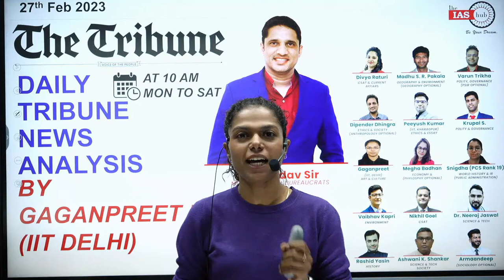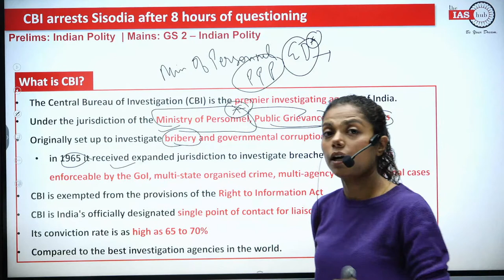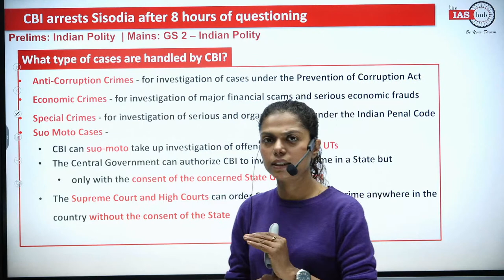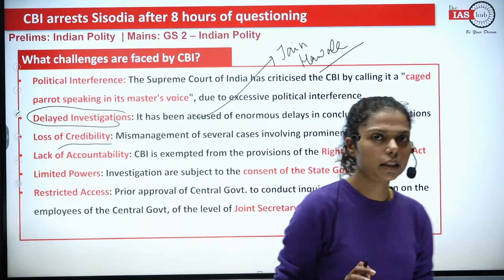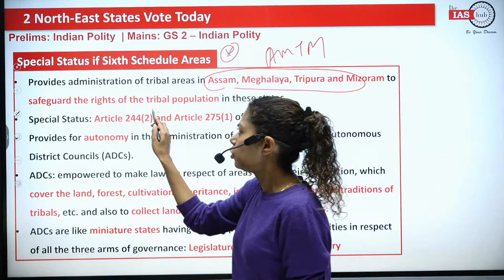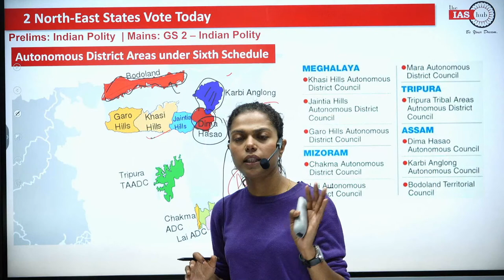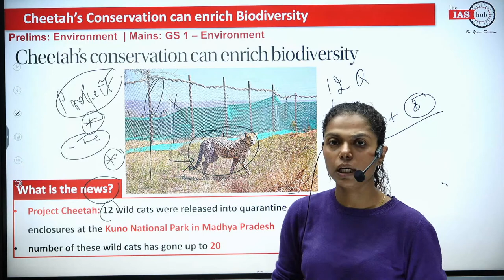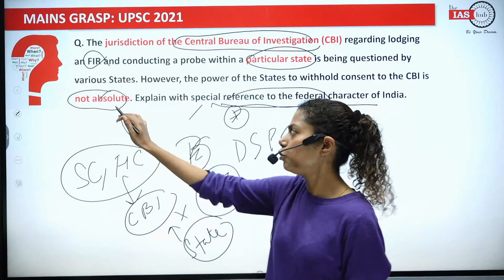The Tribune Daily Current Affairs | Series | 27 February'23 | Gaganpreet Kaur | MK Yadav | thePCShub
To Download the Daily News PPTs & Other free resources, Join our Telegram Channel:

theIAShub, under the Guidance of MK YADAV Sir, is super excited to present the MOST HOLISTIC COVERAGE OF THE Tribune by Gaganpreet Kaur Ma'am for Punjab PCS,Tehsildar, PPSC Senior Assistant, Punjab Police Sub-Inspector, Constable & Head-Constable, Excise Inspector, VDO/Gram Sevak, PSSSB Clerk, Punjab Patwari, Punjab & Haryana High Court Clerk Exam, Forest Guard, Punjab Cooperative Bank, PSPCL, FCI,Chandigarh Administration Exam Naib Tehsildar Bank PO and other Competitive Exams.

Gaganpreet Kaur (B.tech IIT Delhi) brings to you the THE Tribune NEWS ANALYSIS at 10 am sharp, so that you can productively begin your day with in depth coverage of important Current Affairs via articles & editorials.